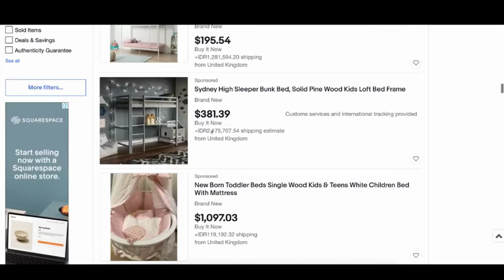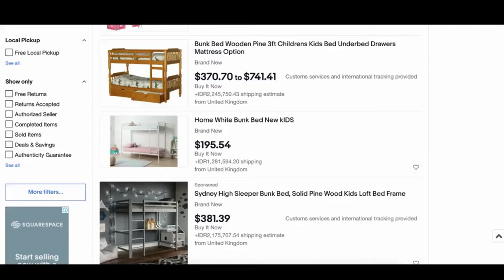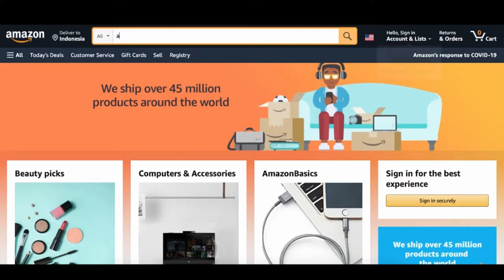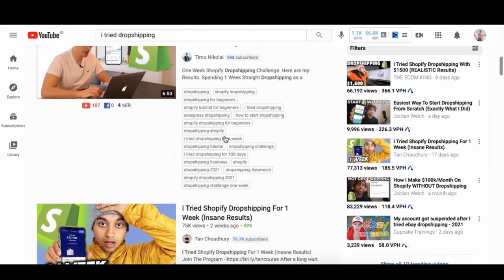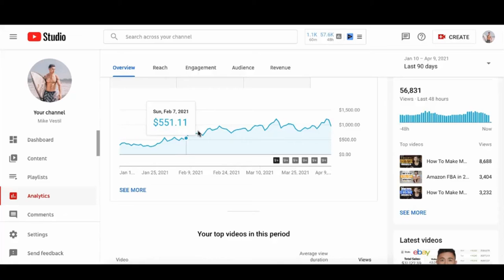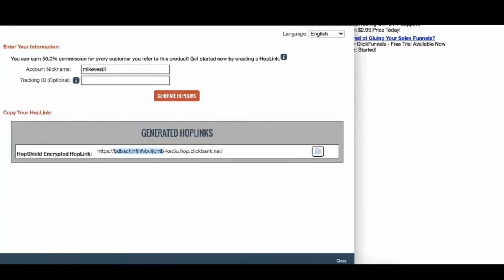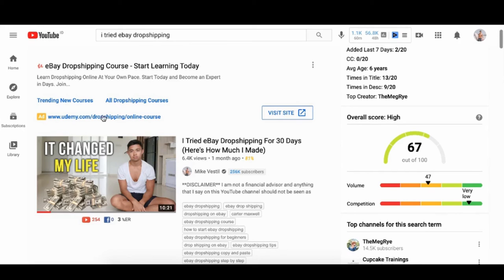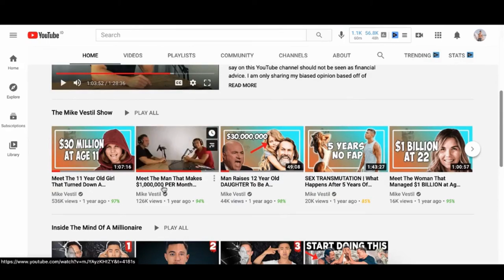The Smartest Investment I've made MoneyStream by RC